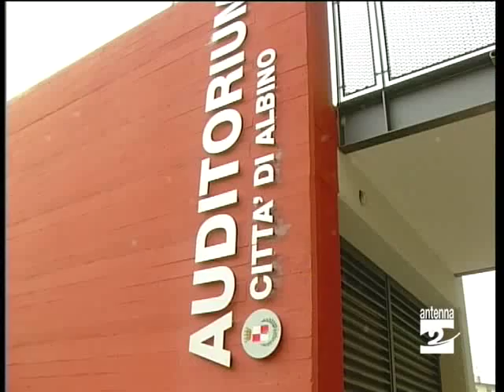Albino_un_autunno_di_elevazioni_musicali_Antenna_2_TV_231010.avi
Quattro elevazioni musicali per ricordare altrettante personalità di spicco. Le organizzano ad Albino parrocchia e Frati Cappuccini.